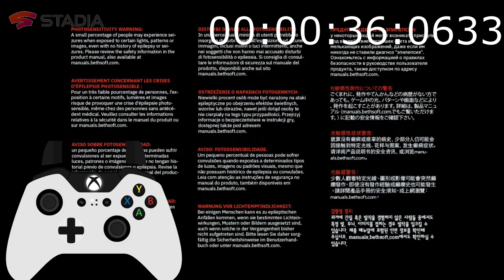DOOM Eternal - STADIA Input Latency ReTest after Patch 1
This is a ReTest of DOOM Eternal after the Patch 1 UPDATE

NOTE: On the previous test I unknown at the time had hardware acceleration disabled which gave higher results and also did not take into account very slight frame movements at the start of the animation, for example, gun recoil just the muzzle flash